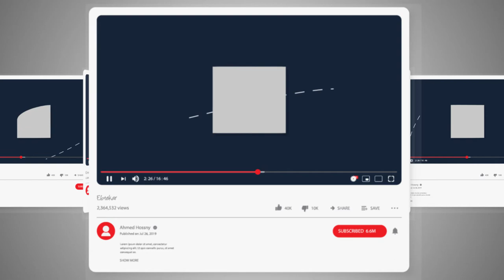Youtube Animation | Ebtekar Media